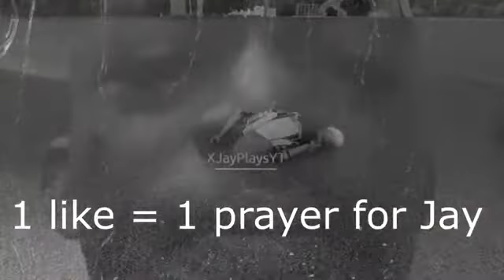when roblox ragdoll goes wrong... 😭 (two giant bullies)